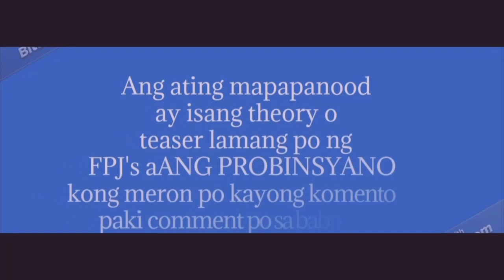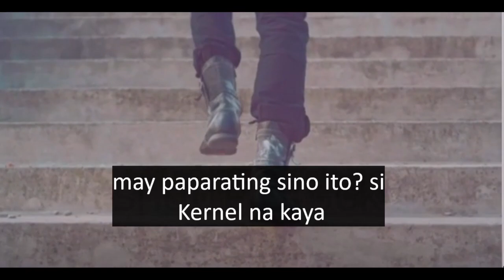MAY PAPARATING | FPJ's ANG PROBINSYANO APRIL 2021 | FAN MADE TEASER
Paparating na si kernel. sino ba kasi sya? ating ipagpatuloy ang pagsubaybay sa FPJ's Ang Probinsyano.

Spoiler videos for those who love FPJ's ang Probinsyano series.
This  video reaction theory/parody/review was made for people who love FPJs ang Probinsyano. Video watching and reading is advised...